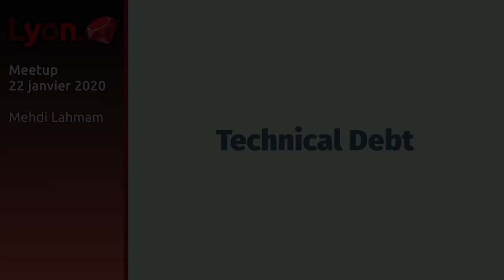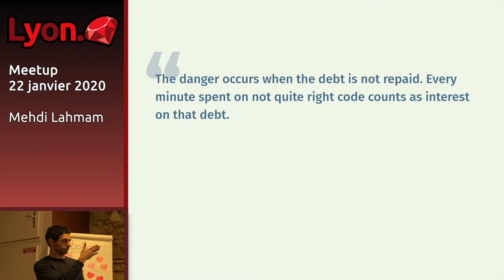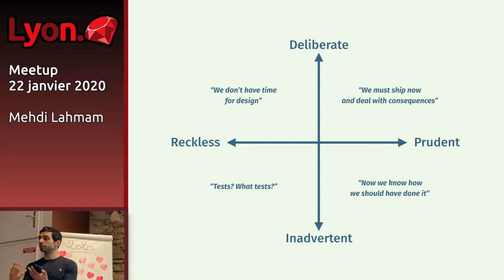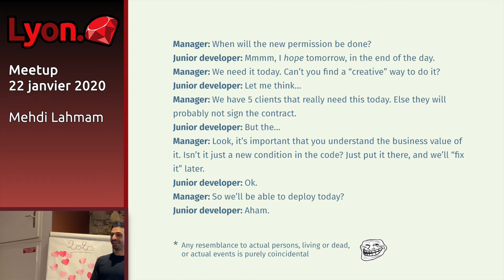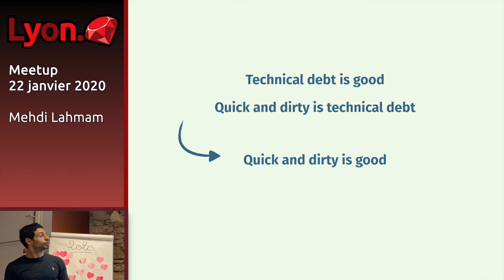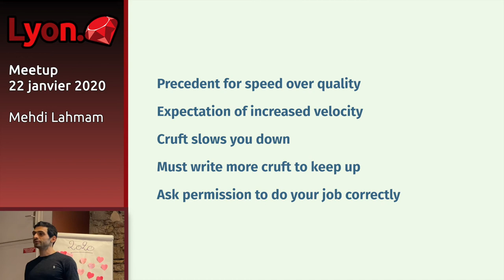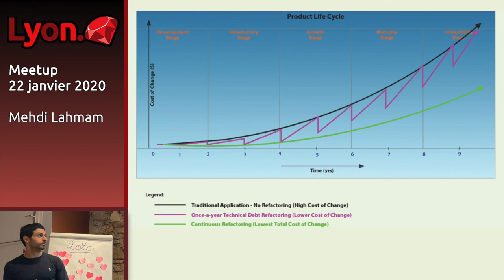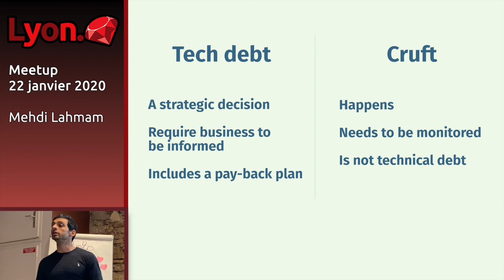Dette technique - Mehdi Lahmam - Lyon.rb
Le terme "dette technique" est devenu fourre-tout dès qu'on veut décrire un bout de code qui mérite d'être repris. Cette mauvaise interprétation de la métaphore et confusion mène à des décisions désastreuses sur nos projets. Qu'est-ce qui est dette technique ? Qu'est ce qui ne l'est pas ? Pourquoi devrions-nous nous en préoccuper ? Quel est le coût de la confusion ? Que faire ? Cette présentation me permettra de discuter des origines de la métaphore, expliquer ce qu'est la dette technique, et comment l'identifier au sein d'un projet et la gérer.

Meetup : 2020.1 / New Year, New Ruby